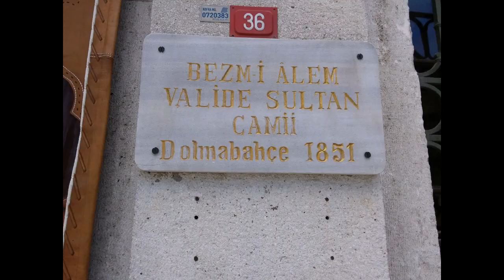Прогулки по Стамбулу. Мечеть Долмабахче .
Доброго дня,  дорогие мои друзья близкие и далекие!
Сегодня мы посетим с вами одну Мечеть, которая внешне кажется немножко слишком массивной, но внутри чувствуется такая легкость и нарядность. Это мечеть Безмиалем Султан (тур. Bezmialem Valide Sultan Camii), появившаяся в XIX веке в районе Долмабахче.
Интересен тот факт, что на месте построения мечети до 17 века был. залив Босфора. Потом навезли земли и сделали сушу, где посадили шикарный сад, вот откуда и название- долма- это целый, наполненный, бахче- это сад по турецки. И вот на этом месте уже в 19 веке , в 1853 году начали строить мечеть Валиде Султан ( Валиде- мать сына). Эта мечеть посвящена матери султана Абдул Меджида I Безмиалем Валиде Султан. За год, до окончания строительства, она умерла, и далее процессом возведения мусульманской святыни взялся управлять сын. Над созданием этого памятника архитектуры работал талантливый зодчий Карапет Бальян.
Мечеть была завершена в 1855 году, на тот момент
она была одной из самых богатых в Стамбуле. Султан регулярно приходил туда молиться по пятницам.
Мечеть Долмабахче построена в стиле барокко. Она имеет квадратную форму со сторонами по 25 метров. Таким образом, общая площадь мечети — 625 м².
Являясь частью дворцового комплекса, мечеть содержит двухэтажную переднюю секцию, в которой государственные деятели могли бы  совершать молитвы. Балкон для султана защищен ширмой, ее сделали с целью безопасности. Возле мечети можно было проводить публичные шествия и встречи.
Отличительной особенностей здания является круговое расположение арочных окон, которое напоминают павлиний хвост. Это необычное архитектурное решение до строительства святыни Долмабахче не использовалось мастерами, которые возводили другие мечети. Мечеть имеет два минарета с балконами. Высота минаретов – 40,25 м. Во внутреннем убранстве здания просматривается смешение стилей барокко и ампера. Под куполом расположена драгоценная люстра. При строительстве михраба и мембера использовался красный порфир.
Рядом с мечетью находится Дворец Долмахче, и знаменитая Часовая Башня Дворца.

Друзья, я надеюсь, что вам понравилась наша прогулка.  Желаю вам радости и хорошего настроения.  Будьте счастливы!

Мои ссылки
Я в Фейсбуке -Ganna Syrovatko